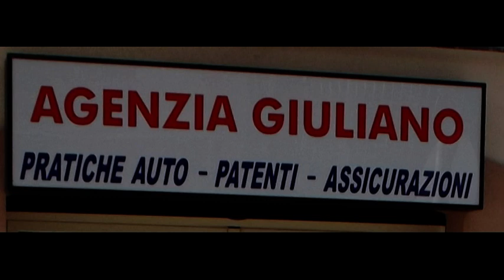Buongiorno mola di bari 31 ottobre 2013